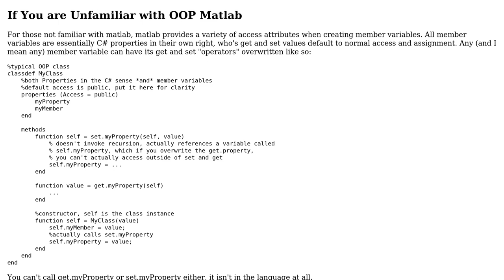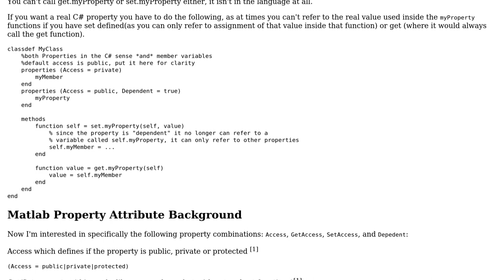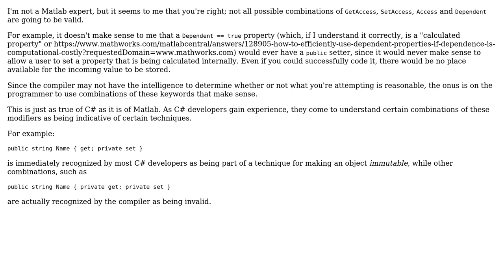Do all Get/SetAccess, Access, and Dependent property attribute combinations have valid use cases?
Software Engineering: Do all Get/SetAccess, Access, and Dependent property attribute combinations have valid use cases?

With thanks & praise to God, and with thanks to the many people who have made this project possible! | Content (except music & images) licensed under CC BY-SA | Music | Images & others | With thanks to user Robert Harvey user Krupip and the Stack Exchange Network Trademarks are property of their respective owners. You are responsible for your own actions.